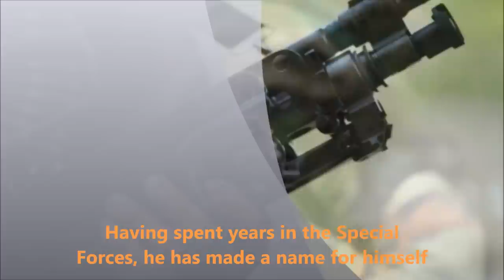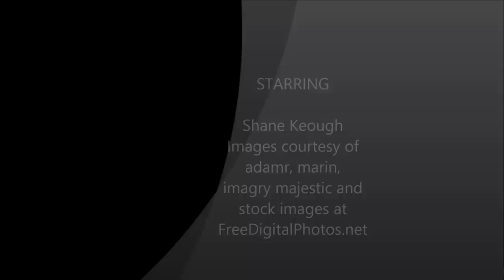Tucked In (The Hollywood Files) Book Trailer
Tucked In Lianna (The Hollywood Files) and Tucked In Jessica (The Hollywood Files) both drop on May 7th. N Kuhn author now signed with WheelMan Press. Thanks to Shane Keough for the cover photo and Tom Townsend for his creative mind and endless support.